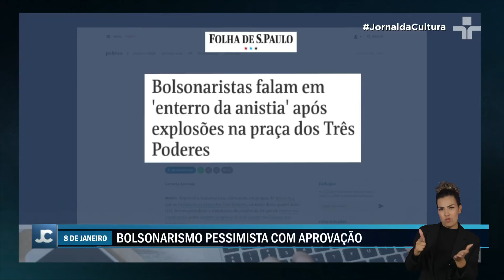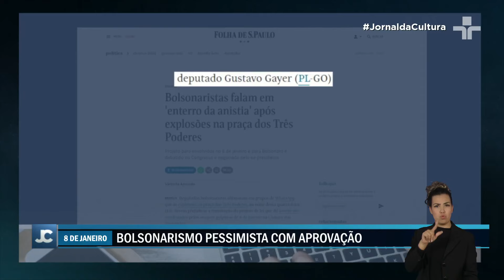Atentado em Brasília abala chances de anistia aos envolvidos em 8 de janeiro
A tentativa de explodir o Supremo Tribunal Federal (STF) e outros prédios da Praça dos Três Poderes, além de causar comoção nacional, gerou um forte impacto na discussão sobre a anistia aos envolvidos nos atos de 8 de janeiro.

A pauta, defendida por parlamentares da oposição e, em especial, pelo PL, partido do ex-presidente Jair Bolsonaro, vinha ganhando força nos últimos meses.

No entanto, o atentado terrorista, atribuído a um apoiador do ex-presidente, parece ter soterrado as chances de aprovação da medida.